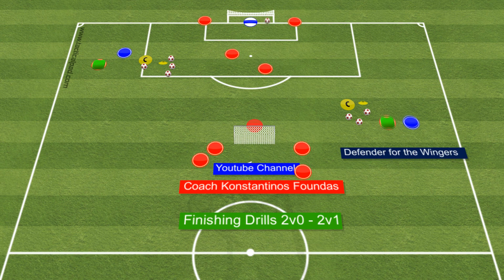Best Soccer Finishing Drills 2020 | 4 Finishing Drills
This finishing  best soccer drills helps to develop shooting technique, finishing skills and practising basic combinations in front of the box.These finishing drills offer some great ways for players to improve their finishing and score more goals.These are drills you should be using every training session if you want to improve your team.In this video, we will focus on 2v0-2v1 and 1v1 for wingers , the best soccer shooting drills  that help your  players to improve their finishing in front of the goal
0:00 - Intro
0:26 - Shooting drill 1
0:48 - Shooting drill 2
1:03 - Shooting drill 3
1:15 - Shooting drill 4
1:34 - other videos